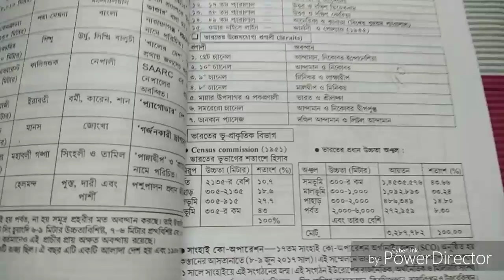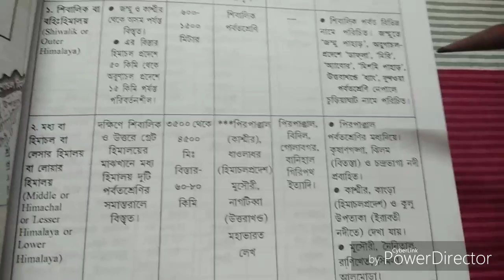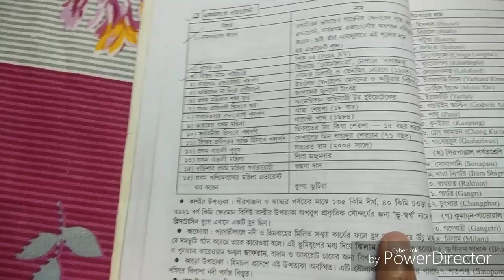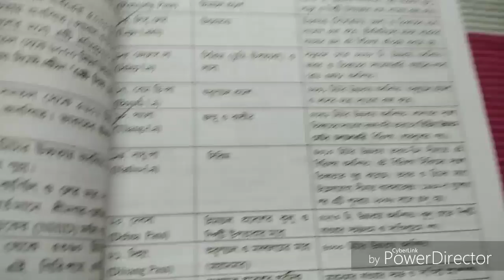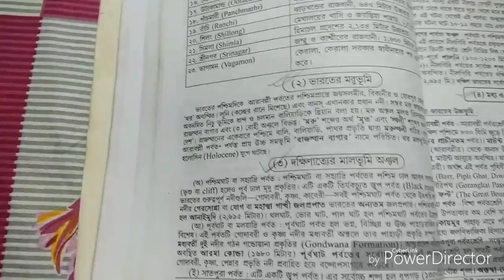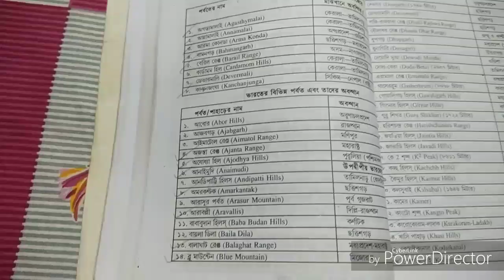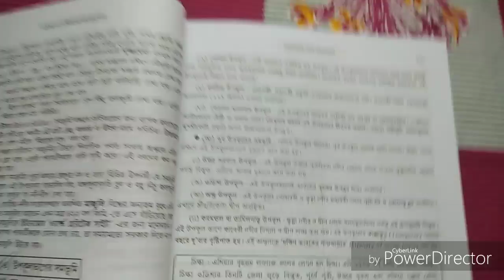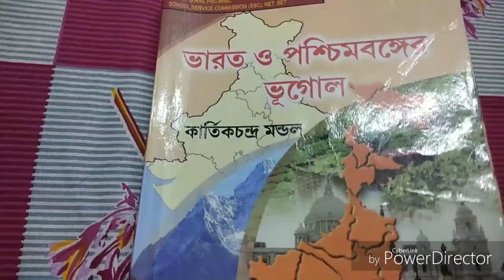INDIA AND WEST BENGAL GEOGRAPHY FOR WBCS FROM KARTICK CHANDRA MONDAL.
This video is the part 2 of geography series video, which you have to read.